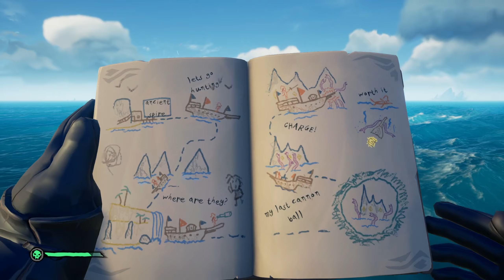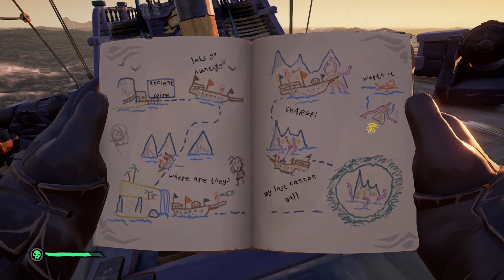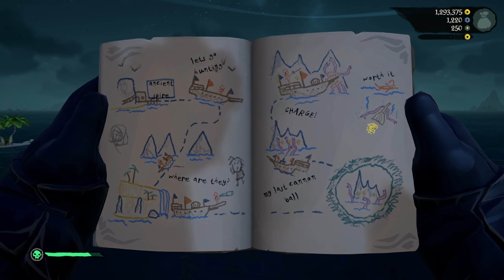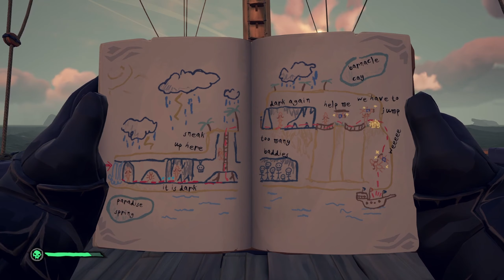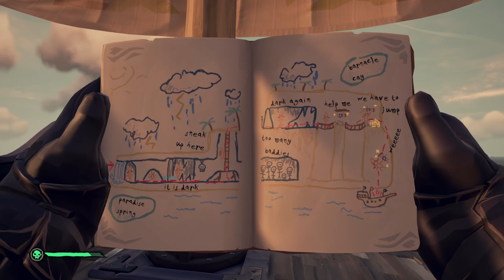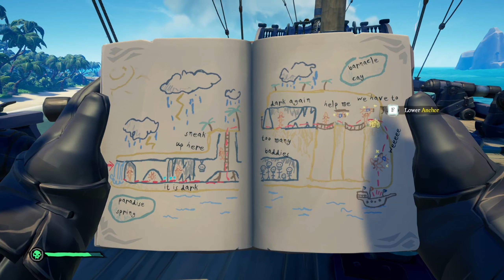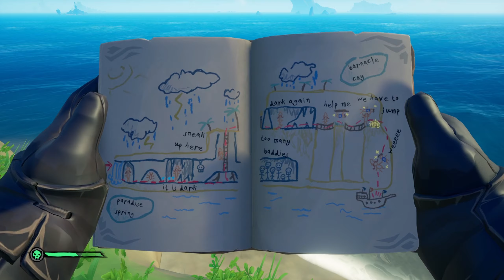Briggsy's Boney Chest - Sea of Thieves Co-op #26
Livestreamed on September 2.

We open Briggsy's chest and what's inside might give us wood. Also more unexpected PVP!

Yar, we be plunderin' the Sea o' Thieves!